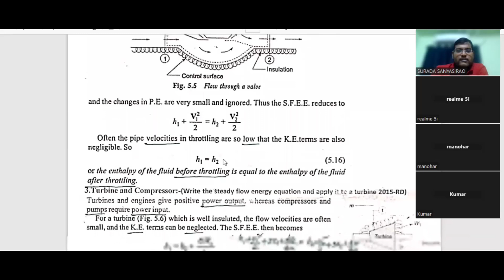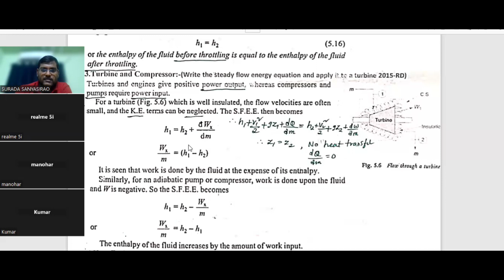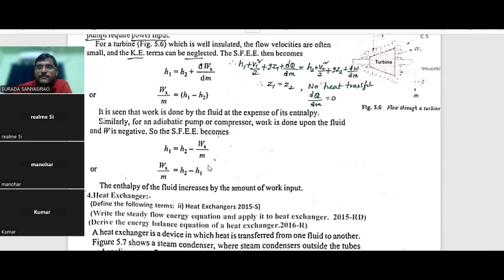SFEE APPLY TO TURBINE AND COMPRESSOR OR PUMP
STEADY FLOW ENERGY EQUATION APPLY TO TURBINE AND COMPRESSOR OR PUMP